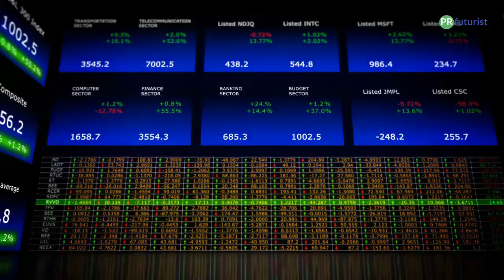Why in-house comms and PR agencies should love timesheets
In the PR and communications world, timesheets are often derided or treated with fear and contempt. This is wrong and in this video we summarise an article where we rebut the myths and set out the benefits.